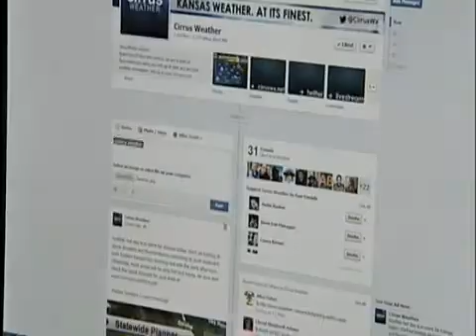KWCH-12 Special | Kansas Teens Run Meteorology Website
(This video does not belong to Cirrus Weather and is copyrighted to KWCH-12 Eyewitness News)